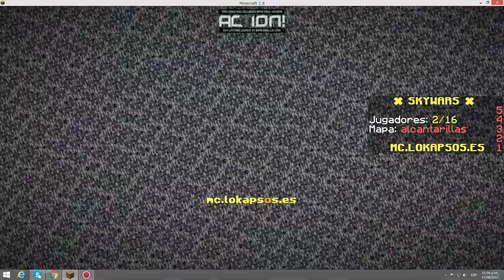jugando en lokapsos con aron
reto de 10 like y aron vuelve al canal  y tambien para la serie katteee landia server ip:mc.lokapsos.es